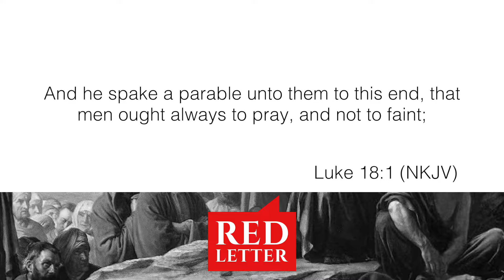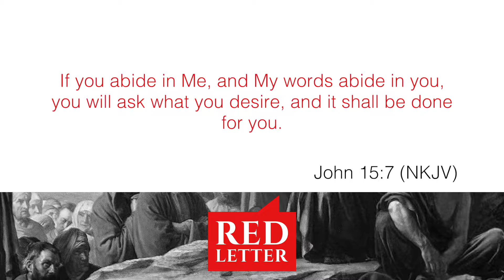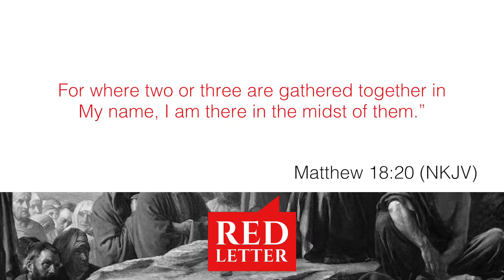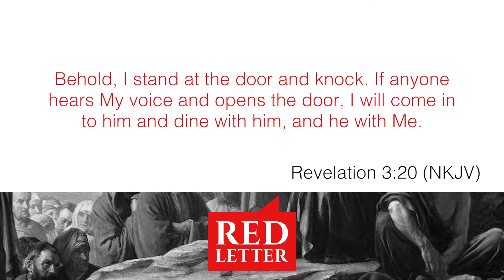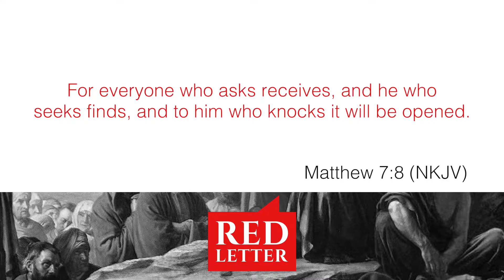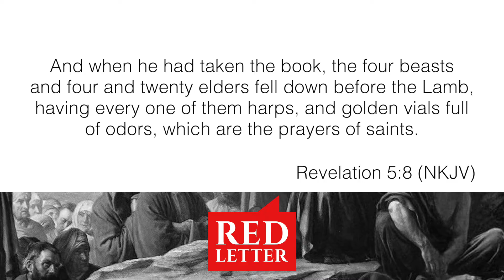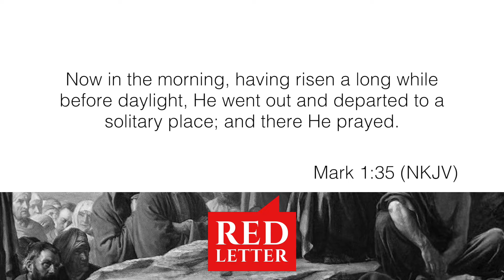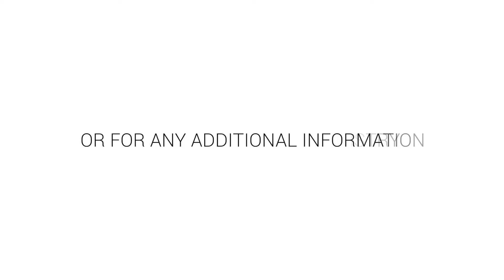Red Letter: Keeping Your Connection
Pastor Paul teaches on the power and importance of regular communication with God.